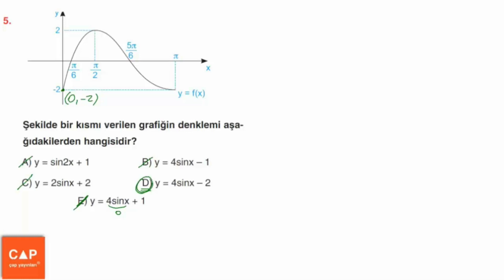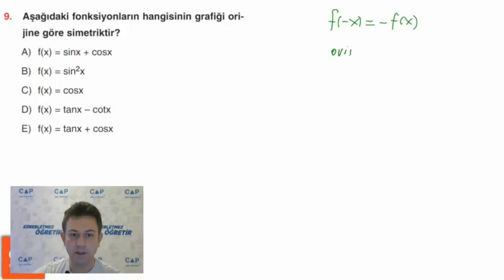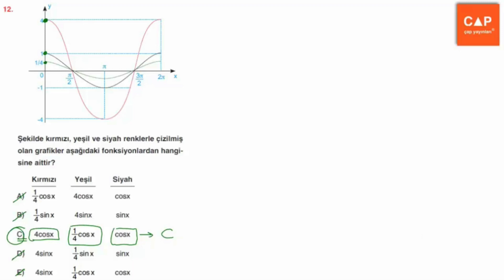Çap Yayınları Trigonometri Konu Anlatımlı Soru Çözümleri - (Sayfa 84) Konu Pekiştirme 15